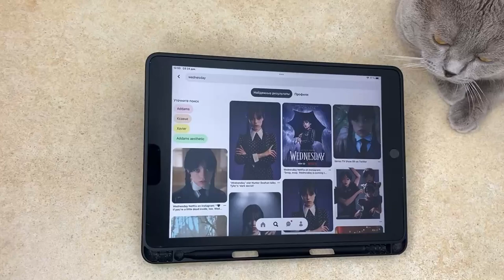Drawing Wednesday Addams (Jenna Ortega) Drawing IPad